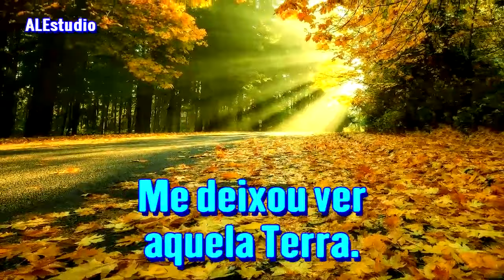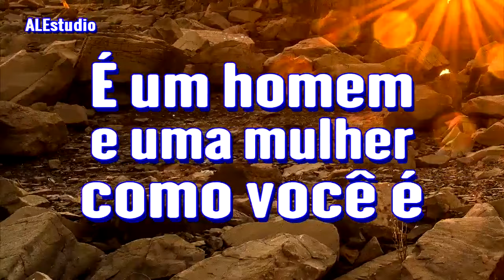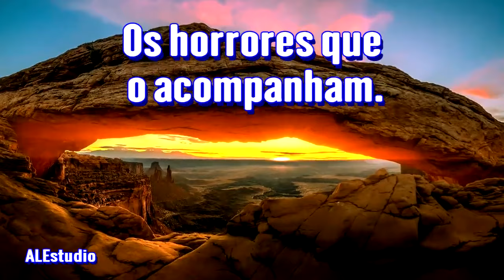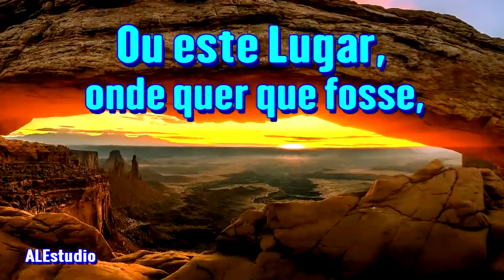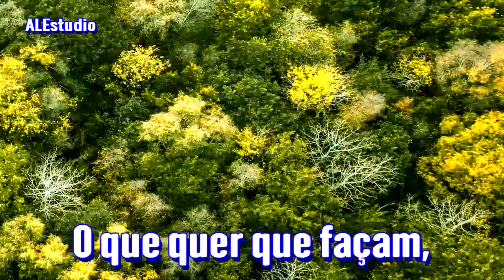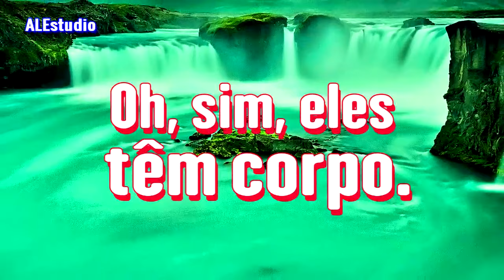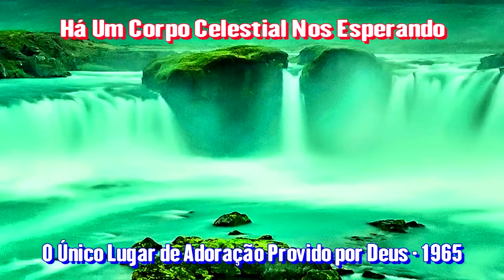Há Um Corpo Celestial Nos Esperando - Ir Branham